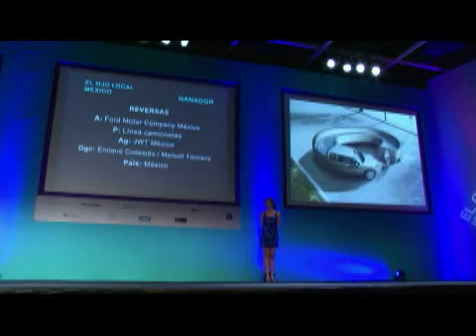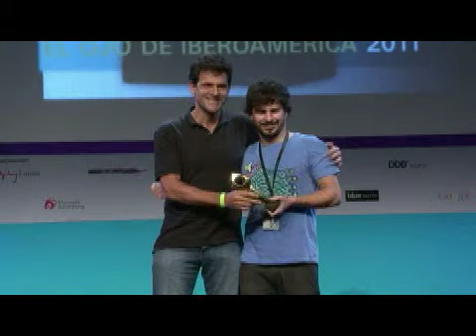Imágenes de la primer noche de premiación